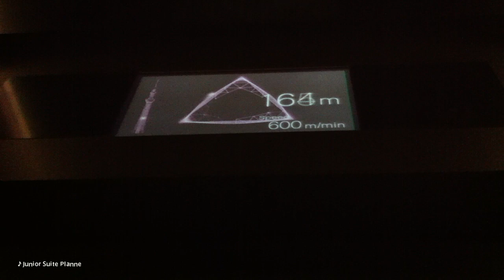東京スカイツリーに登ってみたよ[微速度撮影(Time-Lapse)]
スカイツリーの350m展望デッキまでの様子と、
そこから450mの展望回廊までを、
そして展望デッキからの夕暮れの微速度撮影(Time-Lapse)を撮影してみたよ。

音楽は、Junior Suite Planner を使わせてもらってます。